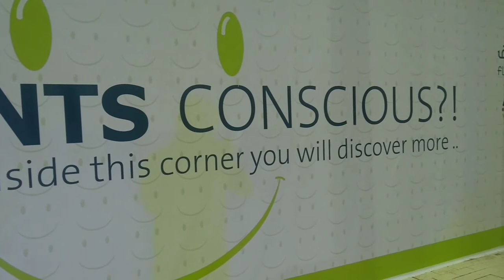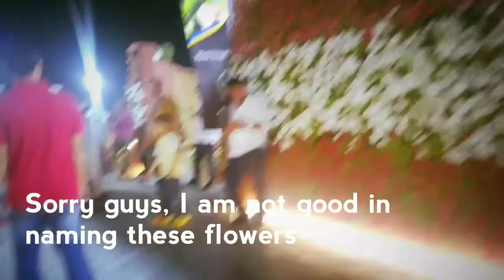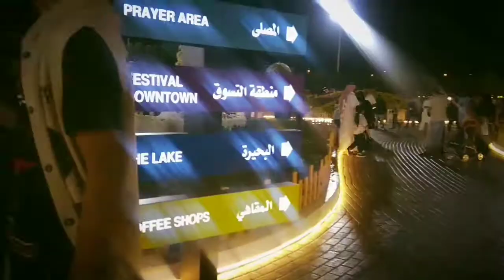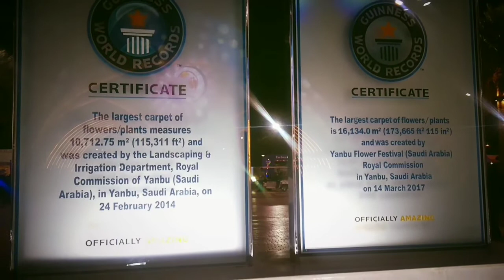OFW SA YANBU-FLOWER FESTIVAL | SAUDI VLOG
Hello Guys!

how are you guys, sorry for the lack of uploads. just busy doing nothing! lol, but guys in this video, we are heading to yanbu, gonna visit this flower festival.

come and enjoy carpets of flowers!

Vlog 26